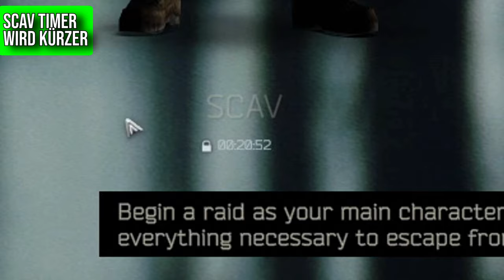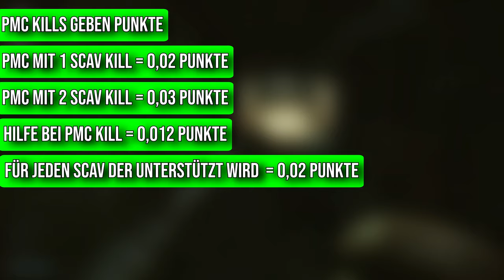TIPPS SCAV KARMA & SCHNELL MAX LEVEL! - Escape From Tarkov 2024 | Guide | Beginner | Advanced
Du willst Tipps rund um das Scav Karma, was es dir für Vorteile bringt und wie du schnell das Max Level davon erreichst? Dann habe ich in diesem Video, genau das was du wissen musst! Viel Spaß mit dem Video!

00:00 Intro + Einleitung + Vorwort
00:28 Scav Timer
00:42 Mehr Extracts
00:49 Car Extracts Günstiger
01:01 BTR Slots
01:48 Scav Case Time
02:02 Fence Bezahlung & extra Verkaufsfenster
02:28 Scav Start Gear
02:53 Scav Hilfe
03:40 Karma durch Car Extracts
05:02 Karma durch Raid und COOP Extracts
05:33 Karma durch Traitor Scav Kills
05:58 Karma durch PMC Kills
06:29 Karma durch Boss Hilfe
06:48 Karma durch Scav Quests
07:02 Fazit
07:23 Abschließende Wort & Outro